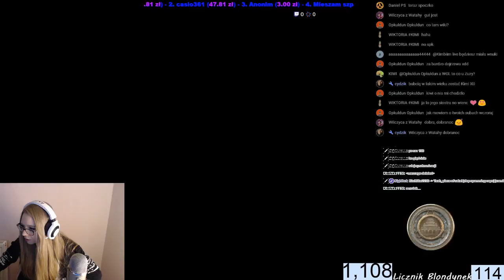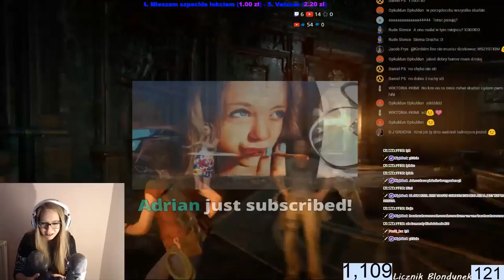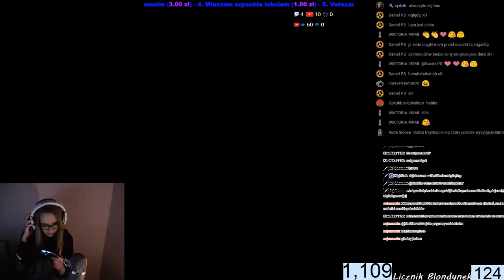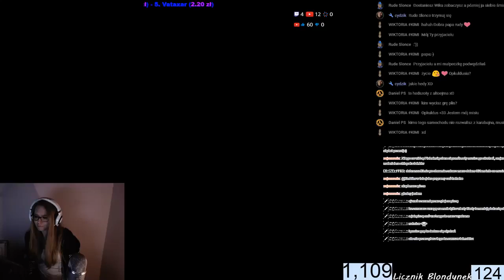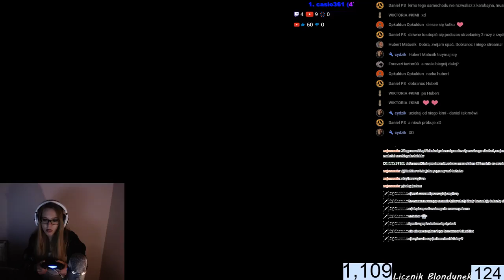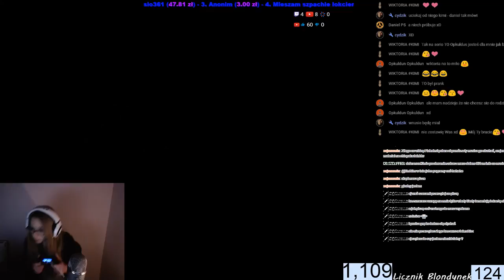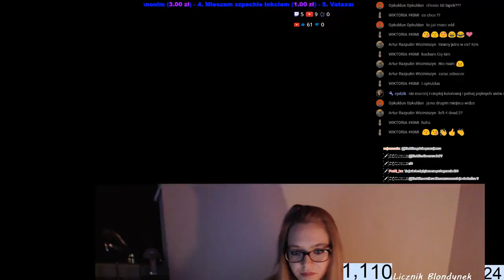BLONDYNKA NOWY KANA UNCHARTED WPADNIJ KUMPLU%21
Regulamin czatu!
Za co można zostać ukaranym na czacie:
ZA Denerwowanie Kimi, chociaż krytyka się przyda! :))
Za proszenie o rajdy
Za spoiler (nawet fałszywy)
Za handel
Za spam
Za wulgaryzmy
Za groźby
Za obrażanie
Za prowokowanie
Za ad personam
Za reklamę
Za brak szacunku
Za brak kultury
Za celowe podszywanie się
Za żebranie (w tym o moda)
Za dyskutowanie o słuszności blokady
Za podważanie kompetencji moderacji